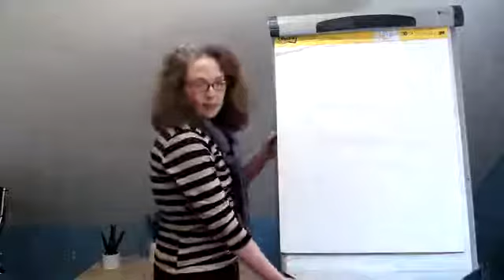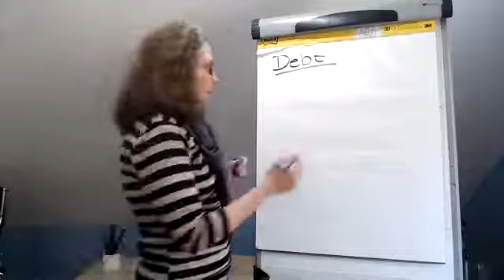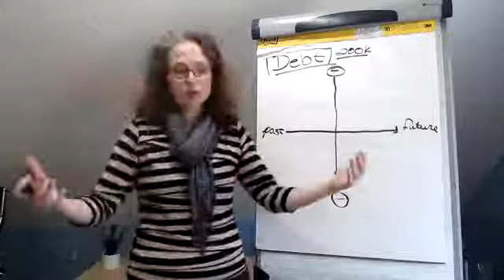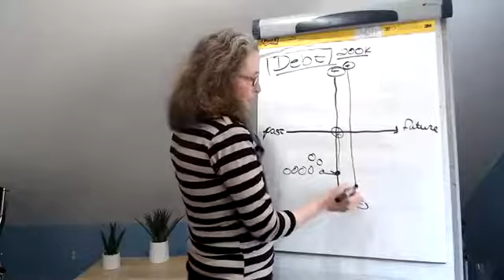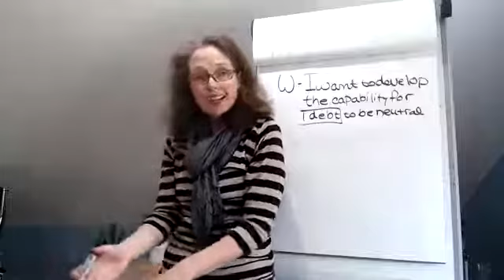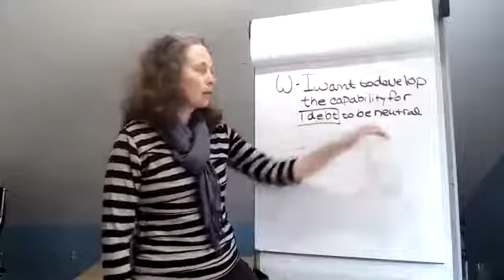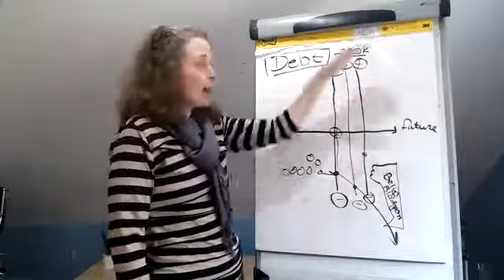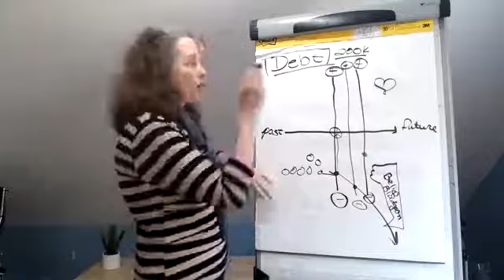Belief Bludgeon // 3.28.20